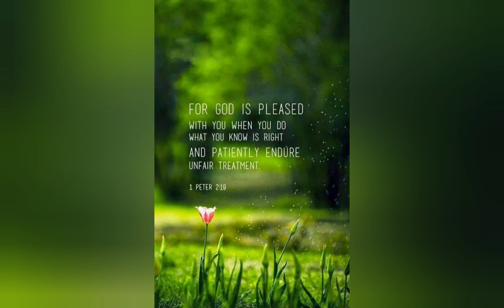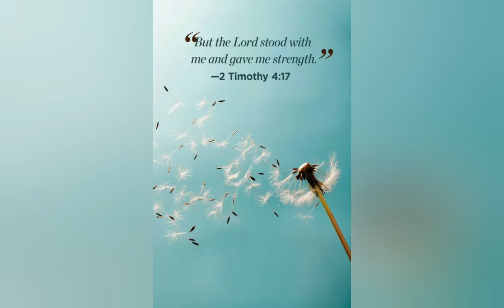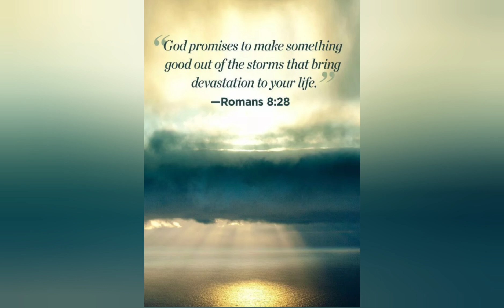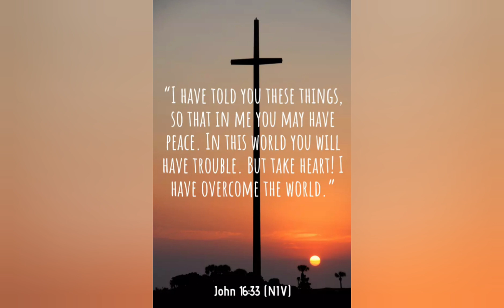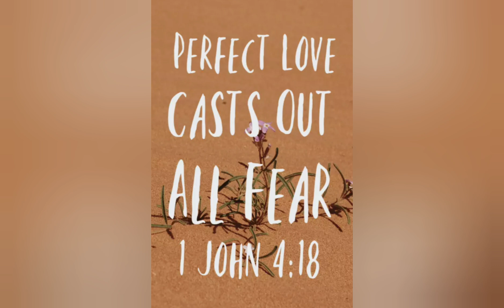Covenant People Form With The Devil😈 by Dr D.k Olukoya